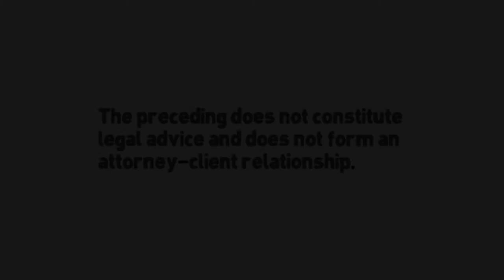Can I Get A DUI For Getting Out of My Car To Pee? | David Valentini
Top Criminal Defense | DWI Attorney | Minneapolis MN | David Valentini | Valentini Law PA | Tel.

Valentini Law P.A.
331 2nd Avenue South Suite 705